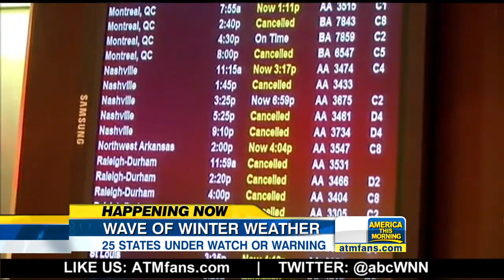Millions of Americans Prepare for More Winter Storms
More than thirty states are under winter watches or warnings from the Midwest to the Northeast.